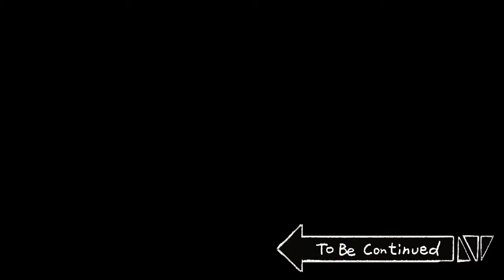[Mấy Đứa Bạn Cầm Thú] Bí mật xuất thân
[Phân phối: Big Picture Team] [Sản xuất: B-Crispy] [Ý tưởng: Jjal Tae Sik Studio]
Kịch bản - Jjal Tae Sik / Vẽ tranh - Choi Soo Bin, Kim Hye Eun (feat. Choi Hyeok Jun) / Hỗ trợ - Hwang Hyeon Sik, Jang Da Hyeon, Kim Ju Eun, Ju A Rang, Kim Won Jik, Yoon Nam Woo, Shin Soo Jin, Lee Se Eun, Kim Jin Ha, Choi Jong Heon, Lee Sang Hyeok/  Lồng tiếng-  Jjal Tae Sik, Seong Hyeon Hee, Dubbinglady